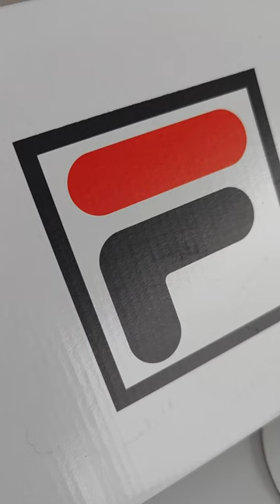Sapatilhas FILA Crosscourt Altezza Low White FFW0212-13069